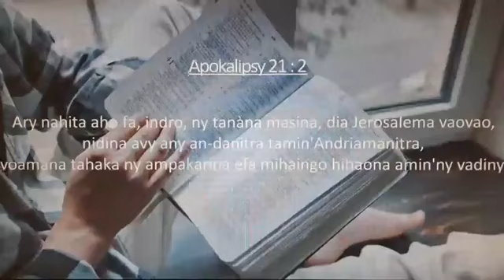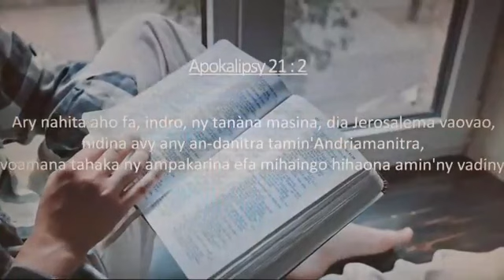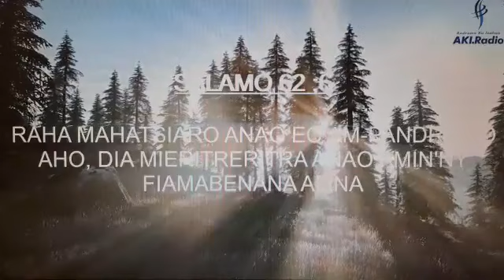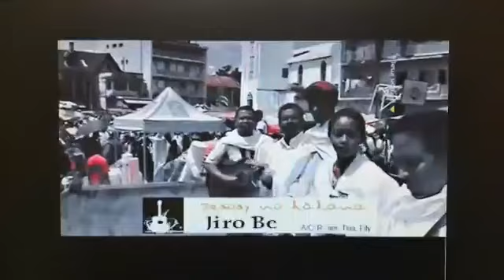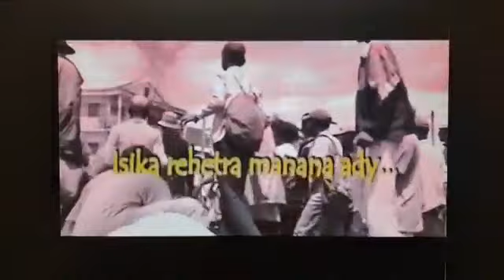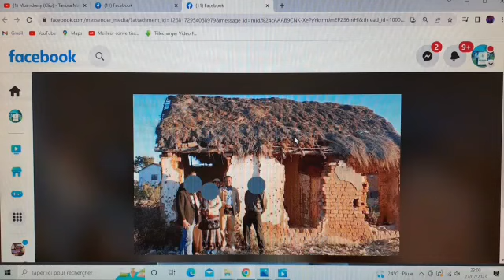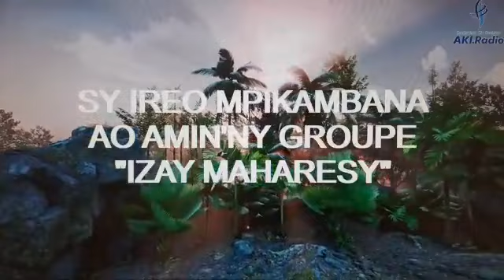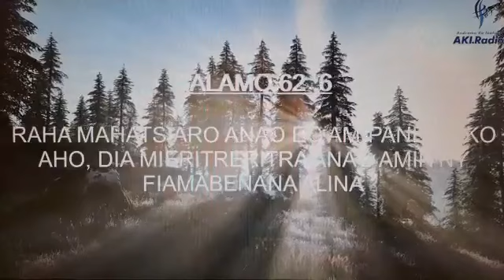Andramo ka izahao . Miaramila maherin i Davida nandresy fahavalo mahery.Tojo.27/07/23.